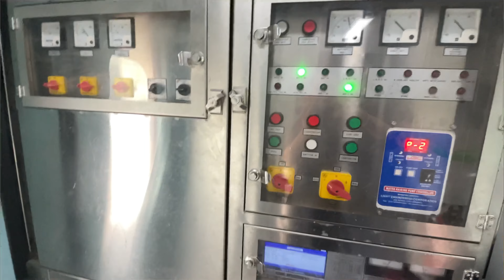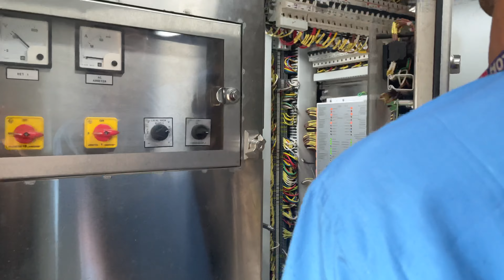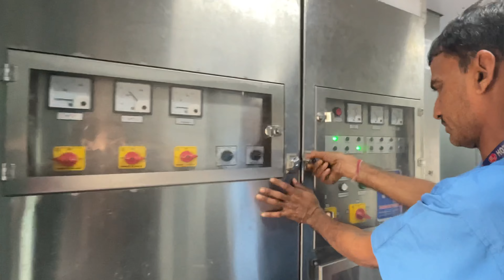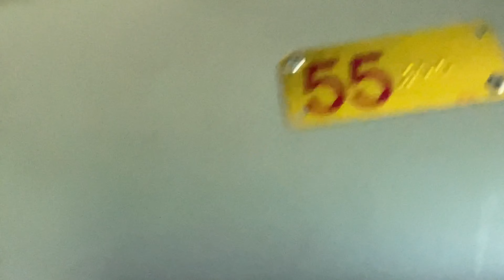Travel Vlog🚊 | Part-1 | Train ka safar | CP-17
Do din train ke aandr ka safar karna asaan nhi hai😂
chothi c ladki ko follow karo -